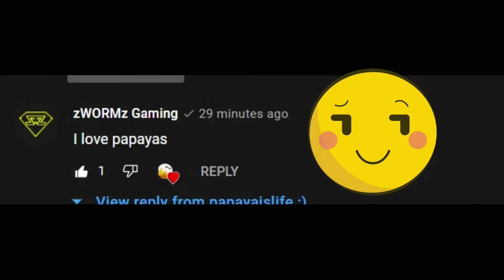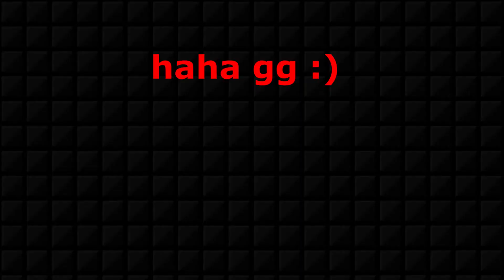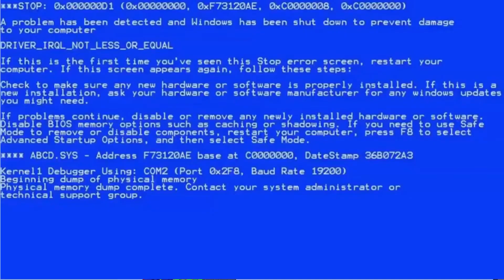Bedwars funny moments and clutch fails ;)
minecraft:)
HOPE U ENJOY ;) fellow boners
WATCH IN 1080 P for best experience :D
*I do not claim to be a pro :/

these are my supporters and friends ur requested to watch their videos :D

potato pc specs- i3 7th gen
                               4gb ram 1tb hdd
                                windows 10
                                 INTEL HD 620
                                                            sheeeeeeeessh

fps client labby mod

Music in this video
Song
The Next Episode (Album Version (Edited))
Artist
Dr. Dre
Album
UMG (on behalf of Aftermath)

Song
Artist
Dr. Dre
Album
UMG (on behalf of Aftermath); CMRRA, Sony ATV Publishing, PEDL, LatinAutor - SonyATV, ASCAP, SOLAR Music Rights Management, Warner Chappell, LatinAutorPerf, UNIAO BRASILEIRA DE EDITORAS DE MUSICA - UBEM, LatinAutor - Warner Chappell, and 13 Music Rights Societies
Song
Fluffing a Duck
Artist
Album
Song
Investigations
Artist
Album
Investigations
Song
Roundabout (2008 Remaster)
Artist
Yes
Album
Roundabout
Writers
Steve Howe, Jon Anderson
WMG (on behalf of Rhino (Pure)); AdShare (Publishing), LatinAutorPerf, Warner Chappell, UNIAO BRASILEIRA DE EDITORAS DE MUSICA - UBEM, ASCAP, CMRRA, EMI Music Publishing, LatinAutor - Warner Chappell, and 14 Music Rights Societies